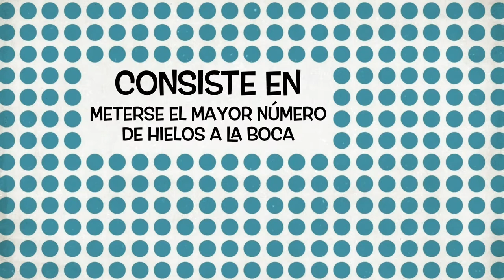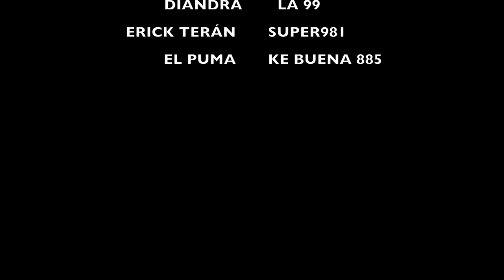En cabina de Super 981 en el EL BLOG DE MICHELLE, EL SUPER RETO ICE ICE BABY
Hoy Miércoles risueño toca un Super Reto más y toca el turno del ICE ICE BABY así que no te pierdas todo lo que paso en cabina de Super 981 con Michelle Salgado al aire feliz